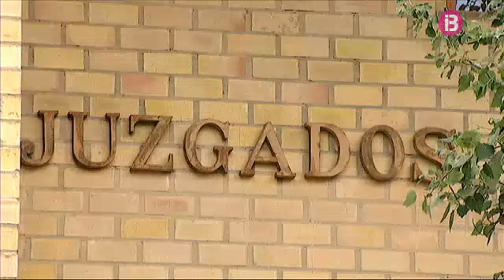Antoni Terrasa ha visitat Eivissa amb motiu de l’obertura de l’any judicial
El president del Tribunal Superior de Justícia de les Illes Balears, Antoni Terrasa, ha visitat aquest dimarts Eivissa amb motiu de l'obertura de l'any judicial i ha manifestat que treballa perquè es construeixin més jutjats de primera instància a l'illa. El 70% de la càrrega de treball anual als jutjats d'Instrucció d'Eivissa es concentra en els quatre mesos de temporada alta. Això sí, durant els sis primers mesos del 2016 s'han registrat 9.300 assumptes, 4 mil  menys que el primer semestre del 2015. Terrasa també ha fet una crida per combatre la violència de gènere des de les institucions balears.